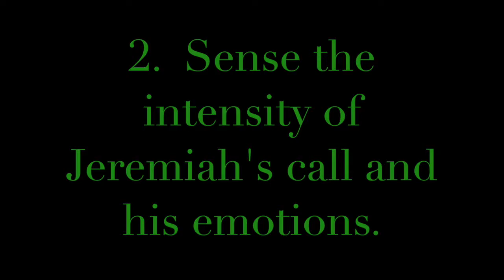Pleasant Green M.B. Church, Sunday School Lesson 7-16-17, Minister Kenneth Davis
Welcome to the Pleasant Green Missionary Baptist Church YouTube page, it consists of weekly messages from our shepherd Pastor, Aaron K. Letcher, relating to our daily lives, focusing on how we should live in our christian journey.